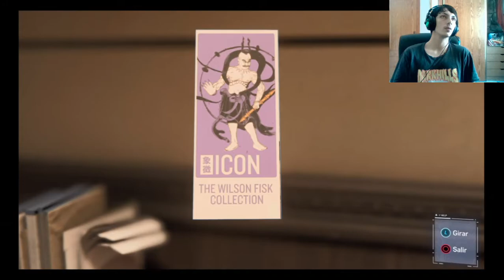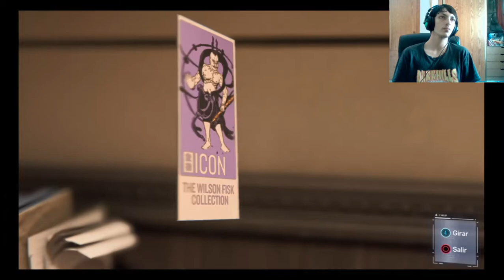Marvel's Spider-Man| Modo Campaña | En Español | Cap 8